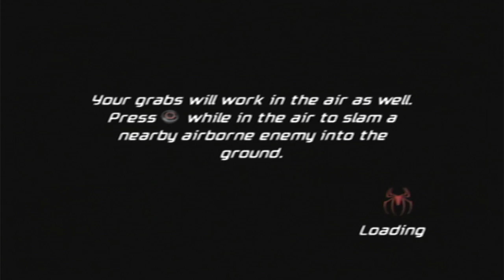Spiderman Friend or Foe (Ps2) Ep.9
Thanks,💜💜💜💜